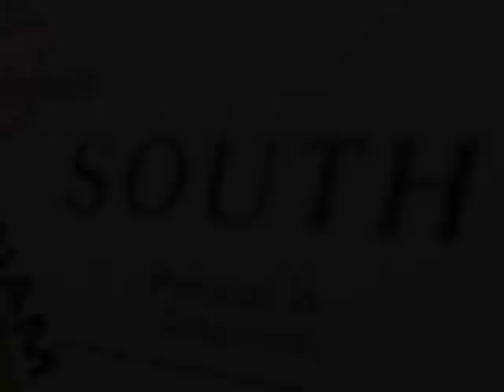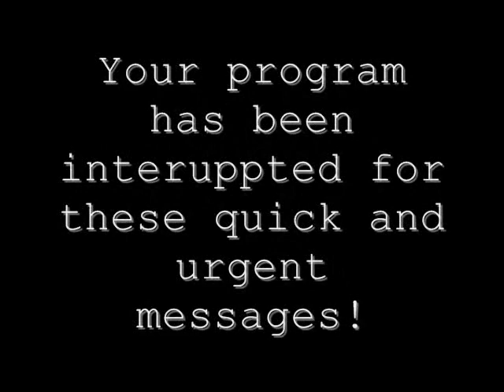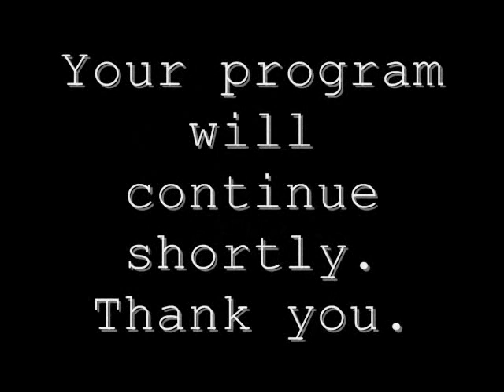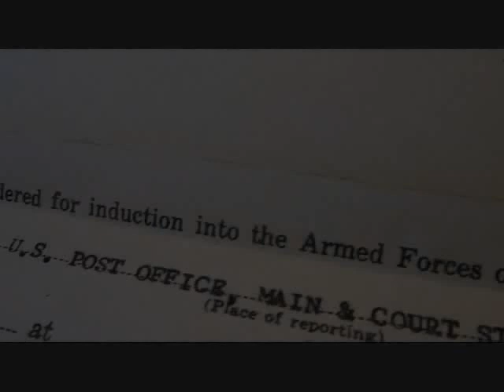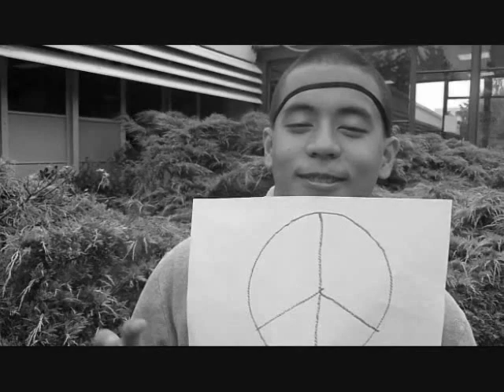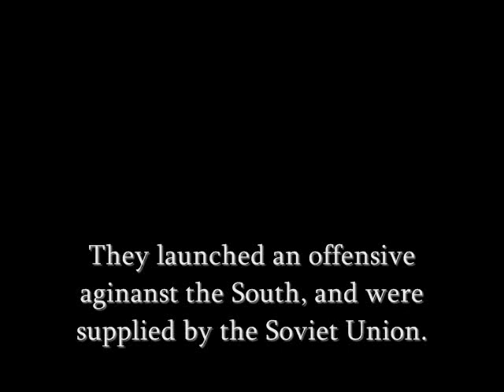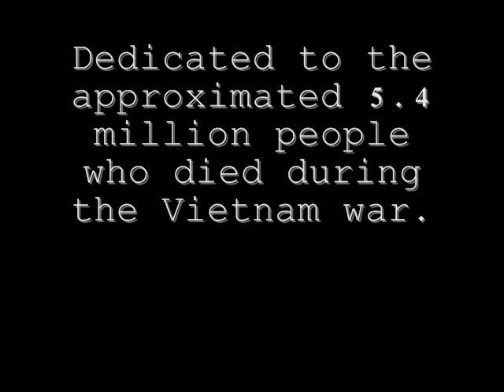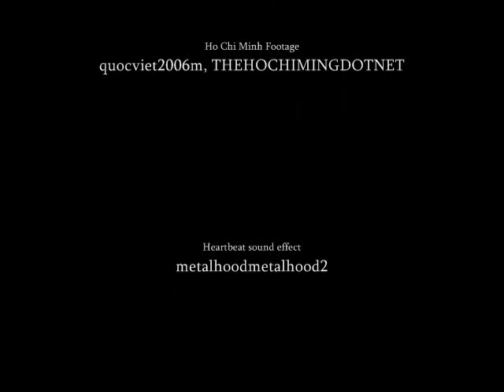Vietnam War Video (US History Project)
None of the music is mine, and some of the footage I got off youtube! (see credits!)

So, this was a project we had to do which is part of our US History final. Omgoodnes, it took hekka long, but finally finished! and Again, i included EVERY source i used in the end credits!